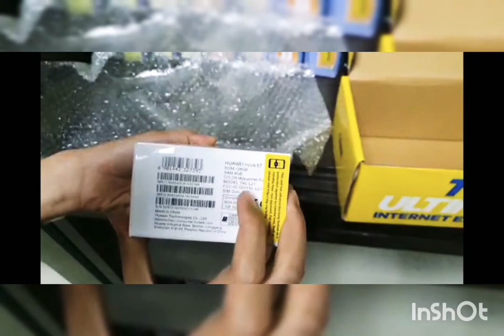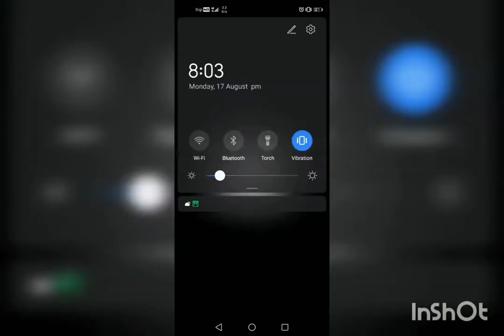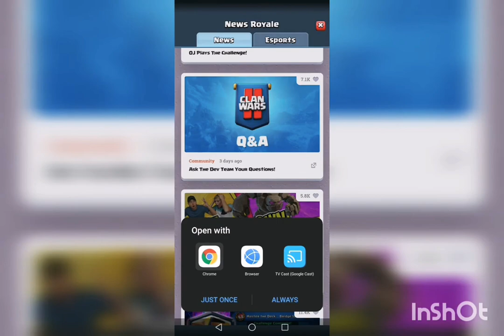Unboxing Digi Loyal Customer Rewards: Huawei Nova 5t and game clash royale review while using it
Sorry for being unactive.
Today i'm gonna do Huawei Nova 5t unboxing. I got it through Digi Loyal Customer Rewards where they upgrade my phone and internet plan. As of now, it is the best mid range phone from Huawei and I really satisfied with it.
Therefore my advice to you if you are subscribing phone and internet package with any telco, pay it constantly because they will upgrade you with their new package when your contract is about to finish. The advantage is that you don't need to pay for any upfront and you can enjoy same monthly payment as your old package price (with new phone and larget internet quota).
The experience playing clash royale game using this phone is better because of it fast chipset and i really recommend you to get it.

See you guys again in let's clash with the flash ⚡⚡⚡ hahahahaha